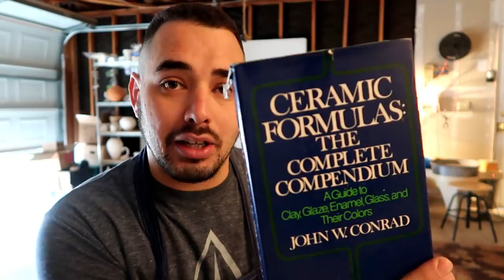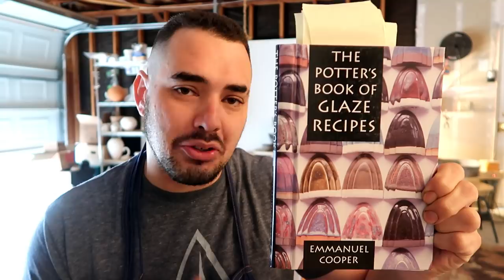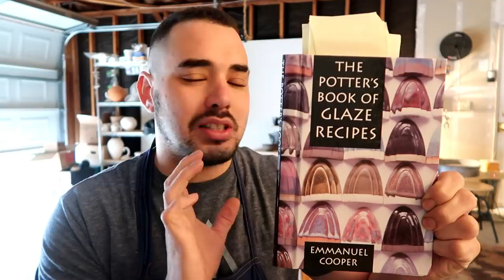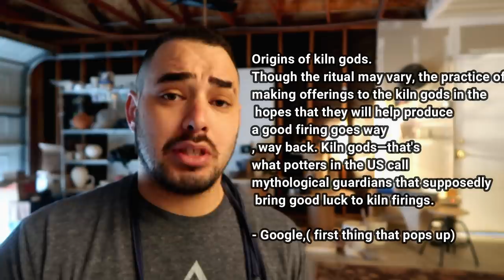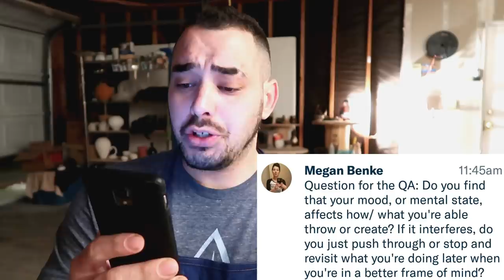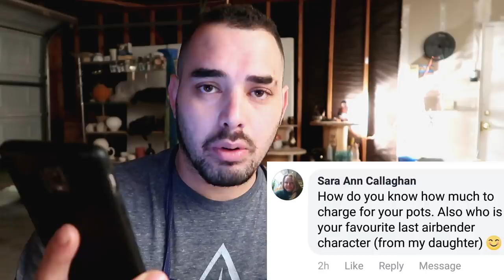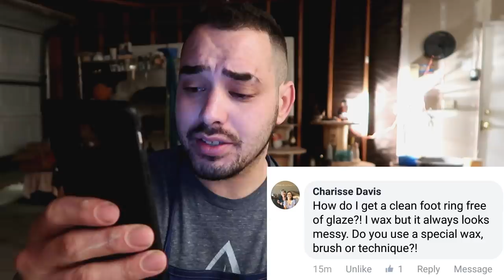10k Q & A + ART GIVEAWAY